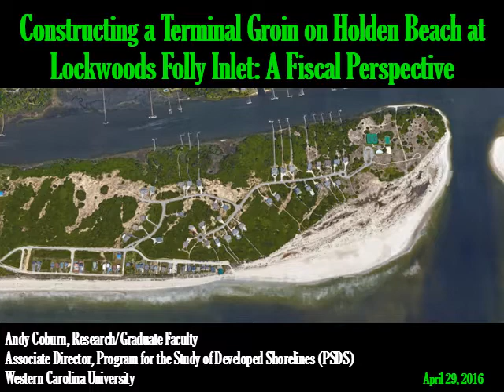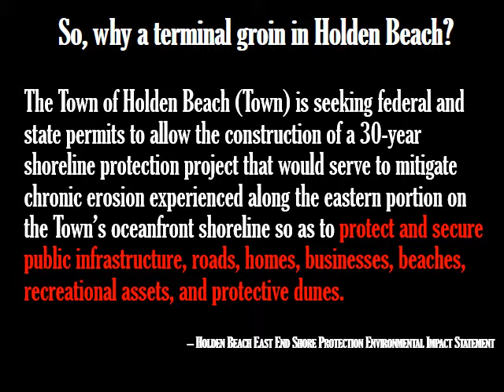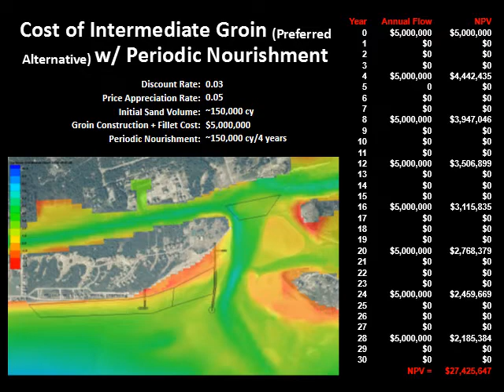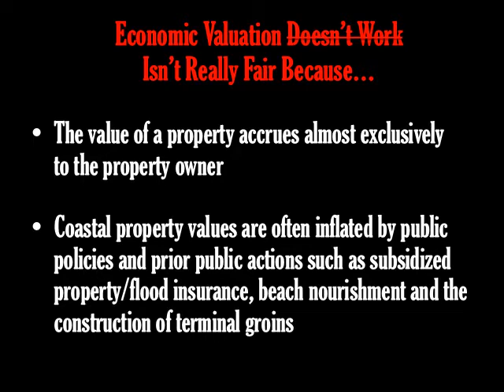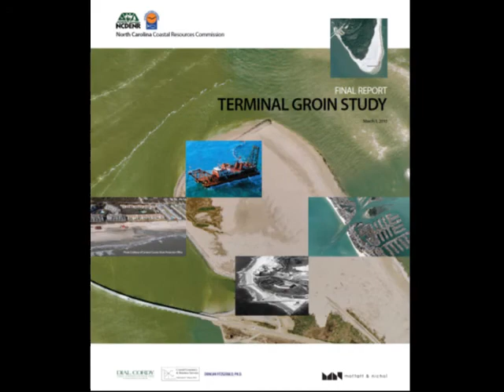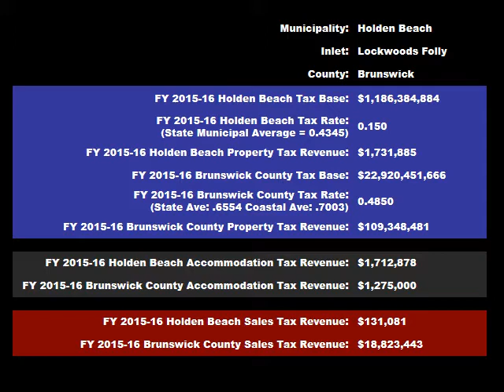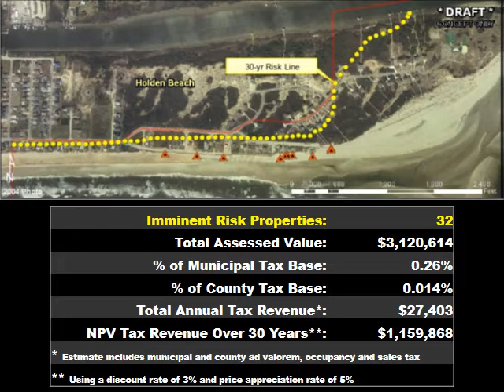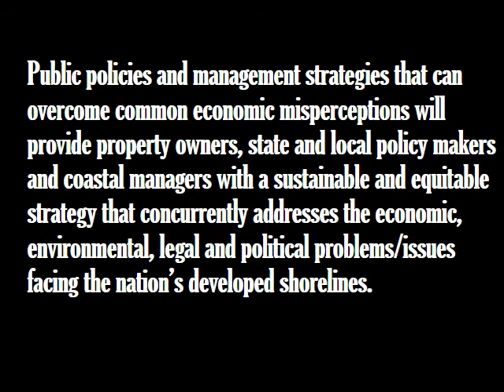Fiscal Perspective — Dr. Doug Wakeman and Andy Coburn explain financial impact of terminal groins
Holden Beach Chapel by the Sea hosted a public information session April 29 to discuss a terminal groin at the Lockwood Folly Inlet.

Dr. Doug Wakeman, an economics professor at Meredith College, and Andy Coburn, associate director of the Program for Developed Shorelines at Western Carolina University, discuss why publicly-funded groins cost the community more than they help the community.